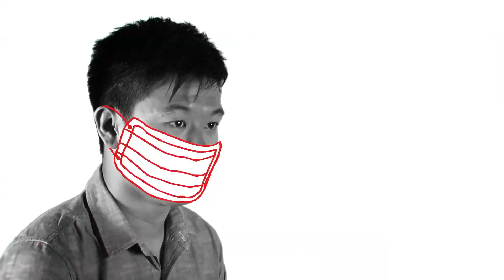N.E.mation! 8 C08 Unsung Heroes by The 4 of Us II, Tanglin Secondary School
Vote for your 3 favourite clips from 18 Jan to 15 Feb 2014 and stand the chance to win attractive prizes! Find out how you can cast your votes

True life accounts of three Singaporeans who played a part in contributing to Total Defence.